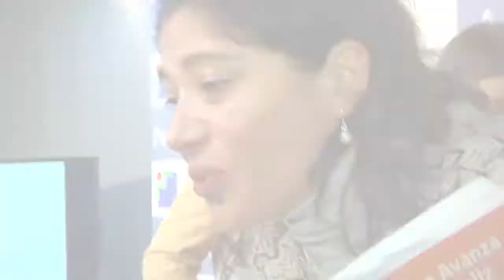Déficit de médicos en atención primaria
El Presidente de la Asociación Chilena de Municipalidades (AchM), Christian Vittori -junto a otras autoridades municipales a lo largo de Chile- presentó diversas propuestas para mejorar la atención primaria que reciben los ciudadanos debido a la falta de médicos en dichos centros de salud.